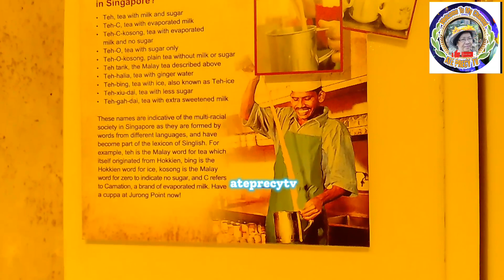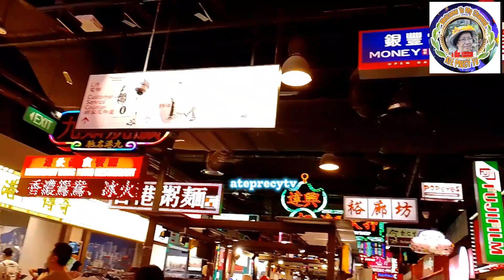NAG DINE IN SA IKEA|MAJONG SA 3D PAINTING|NAG IKOT SA JURONG POINT @ateprecytv7663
Isa na namang hindi malilimutan naming mag nanay ang buong araw ng sabado sa aming pag gagala.